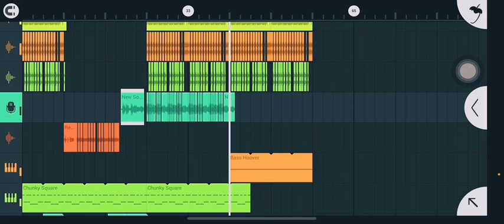ចង់បានលុយទៅរកម៉ែបើចង់បានស្នេហ៍ស្មោះមករកបងបងKDVមក (Remix song)